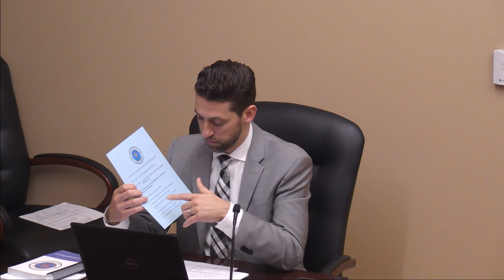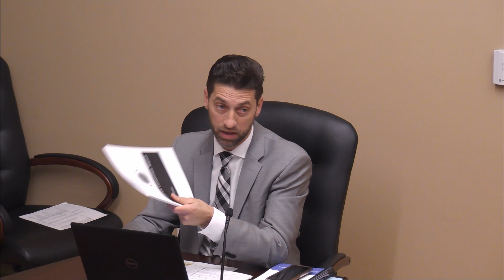Selectmen 04 23 19 4939